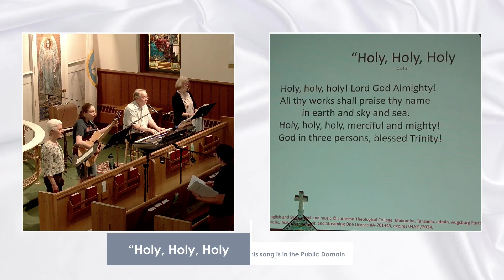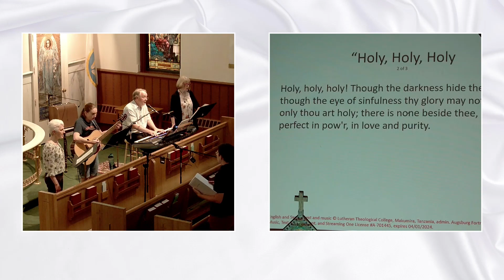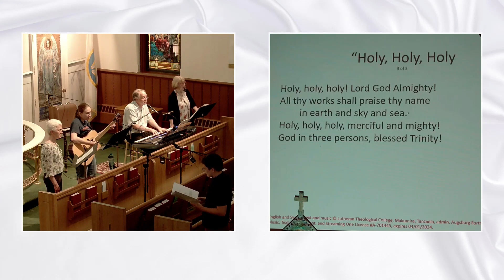Holy, Holy, Holy Singers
Salem Saturday Singers, Salem Lutheran Church, Catonsville, MD